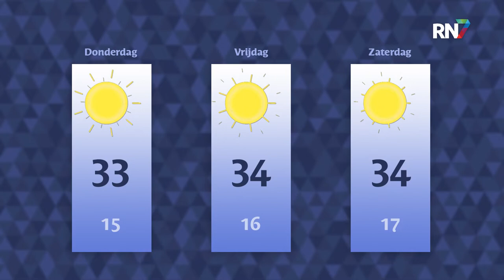Weerbericht: hittegolf in de maak || RN7 REGIONIEUWS